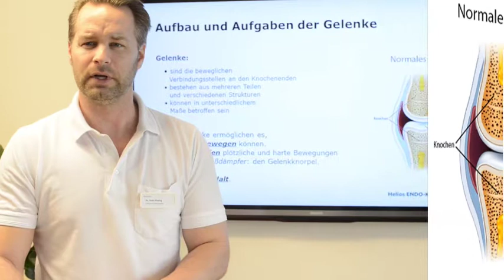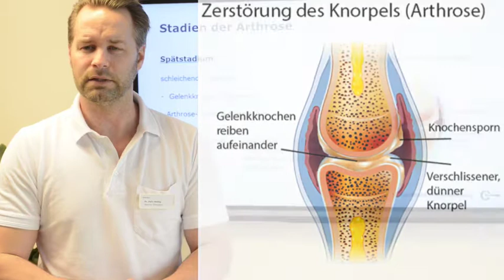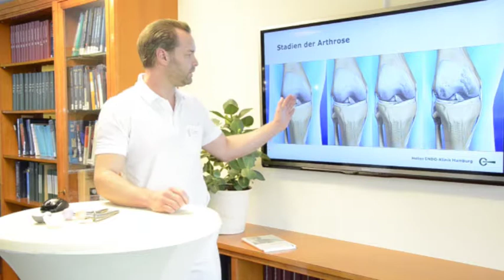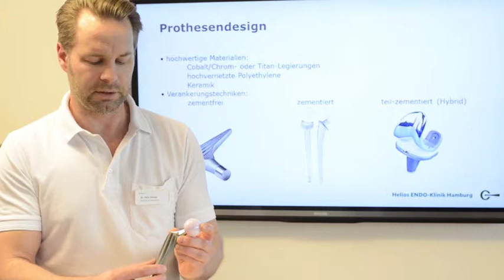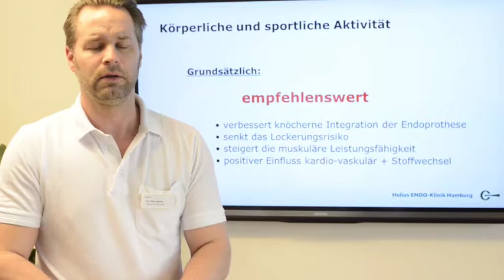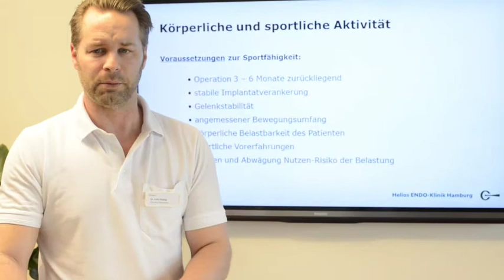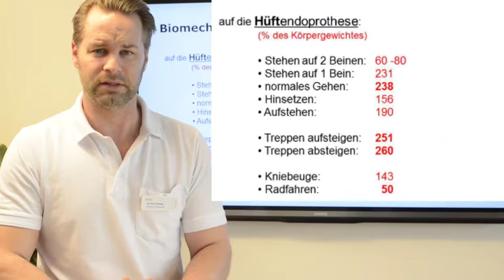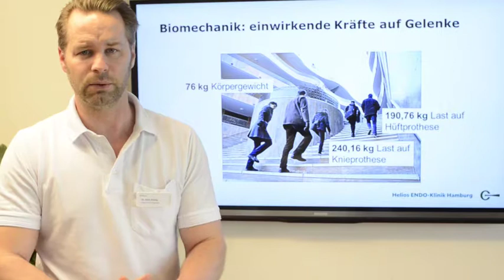Arthrose – Alltagsaktivitäten und Sport mit Gelenkersatz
Dr. Felix Klebig, Oberarzt in der Abteilung Gelenkchirurgie der Helios ENDO-Klinik Hamburg hält einen Vortrag zum Thema Arthrose